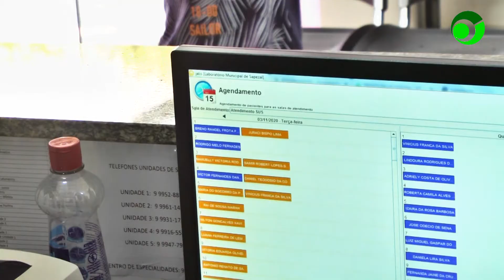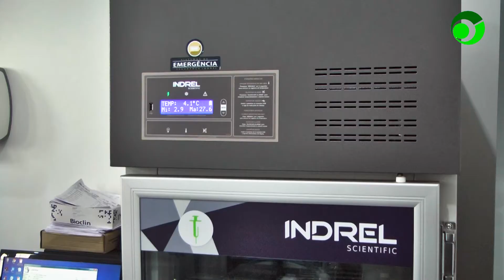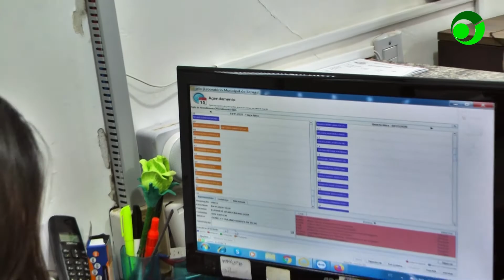Laboratório Municipal realiza entre 50 a 80 exames por dia